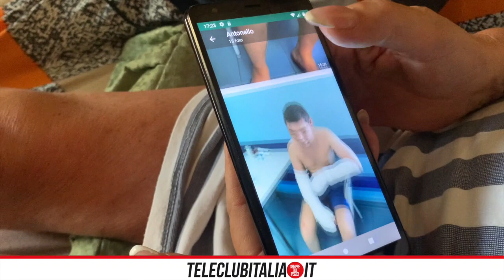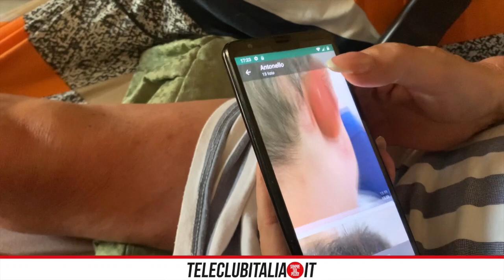Incendio ristorante Gragnano, Amalia: "Mio figlio ancora in ospedale"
Amalia è tra le otto persone ferite nell'incendio al ristorante di Gragnano. Suo figlio Costantino, 25enne disabile di Calvizzano, è ancora ricoverato